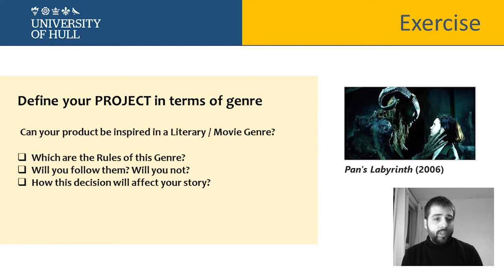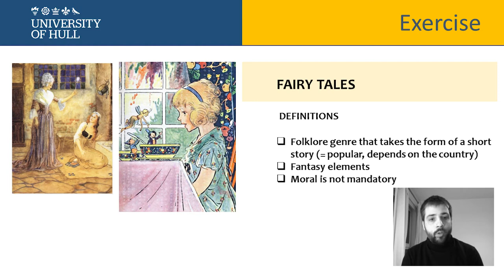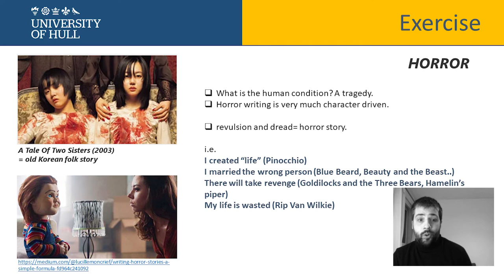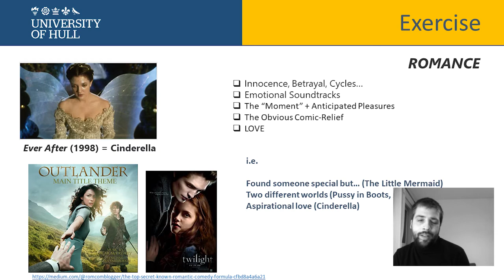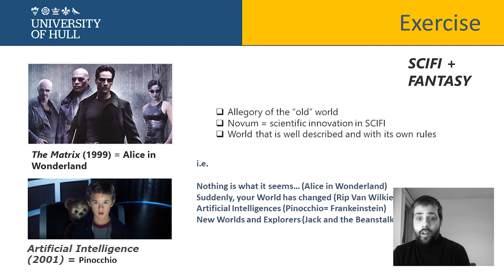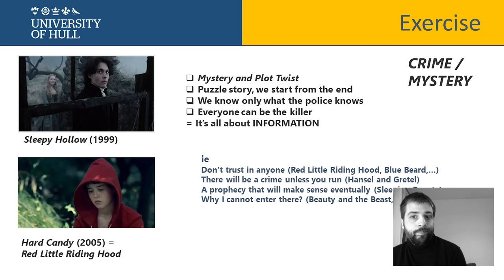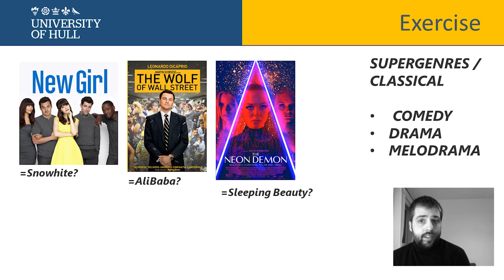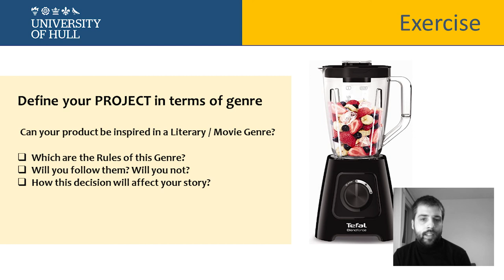[LABORATORY] DS03 Game Genres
Lecture belonging to the module “Digital Storytelling” delivered at University of Hull (UK), October to December 2020.
Designed, Recorded and Edited by Manuel Hernandez